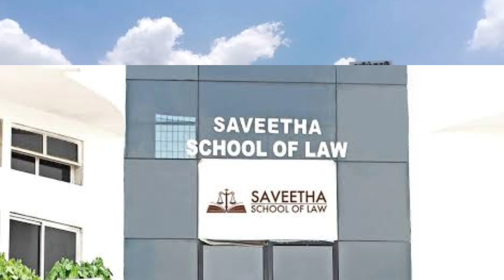Other options to study law in tamil nadu 2022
government lawcolleges la that id tndalu soel affiliatedcolleges failed to getin then don't worry we have different options to getinto legal field as profession that's what this video thats about don't skip anywhere in this video that may make to skip solution for your queries relating lawadmission.this would looks simple answer but as a student you can't able to think about these simple solutions as well when you are in dilemma. so watch this video to know what can be the next step after failing to get into govr law colleges in tamil nadu.